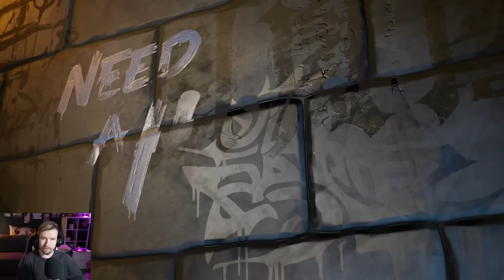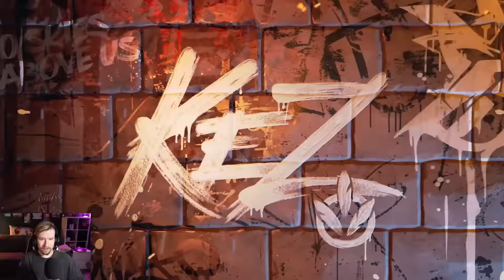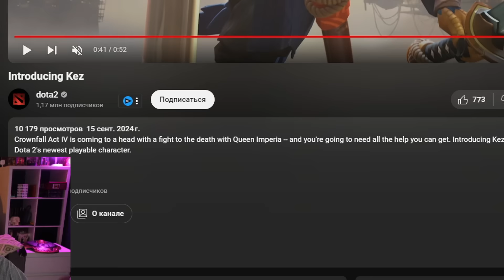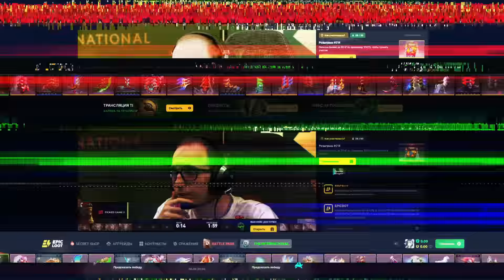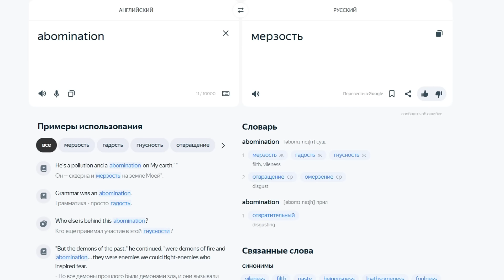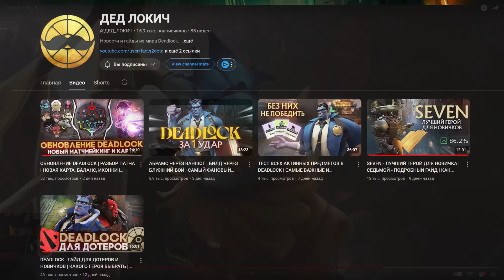KEZ - НОВЫЙ ГЕРОЙ DOTA 2 | РАЗБОР ТРЕЙЛЕРА | АНОНС НОВОГО ГЕРОЯ НА THE INTERNATIONAL 2024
✅ SAMZAVOD - пpомо на 15% !
Valve анонсировали нового героя по имени Kez (Кестрель). Это долгожданный герой - Птица Самурай (Bird Samurai), которого мы предсказывали еще очень давно. Прямо во время Инта нам показали его официальный трейлер. Выходит он сразу после The International вместе с 4 актом Павшей Короны.